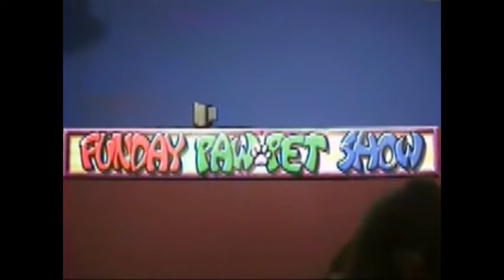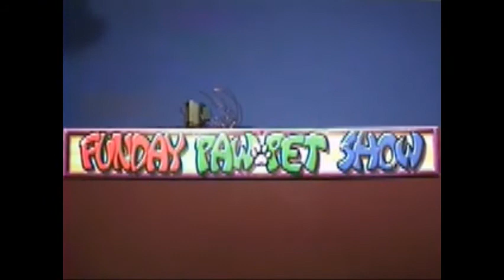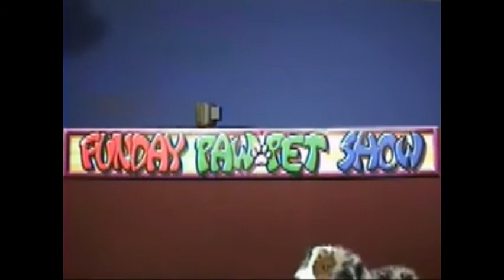funday pawpet show 468 #8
watching the wrong thing